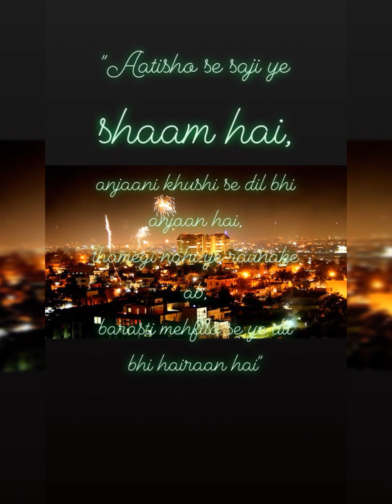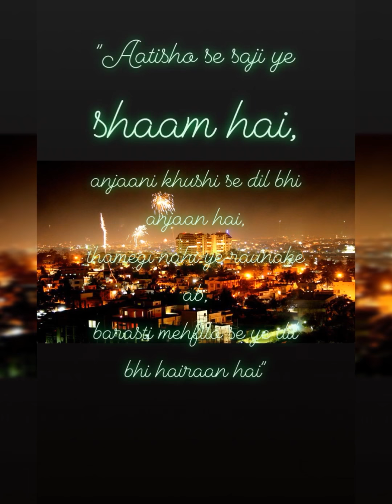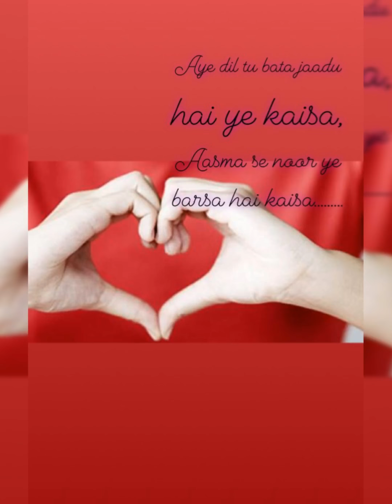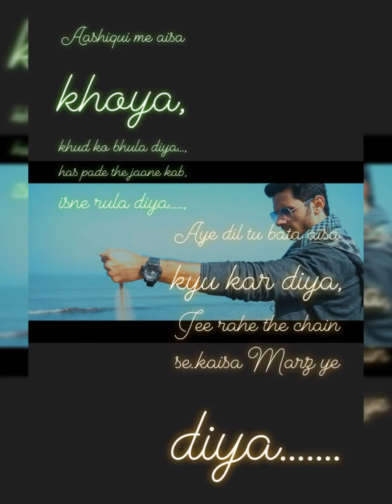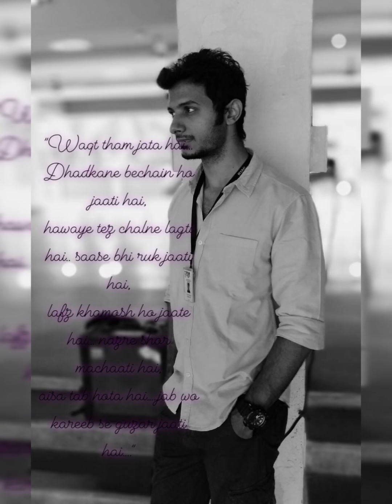Aye Dil | Pratik Upadhyay | Album- Dil waali baate | My own composition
Aye Dil is a song composed, sung and written by Pratik Upadhyay. It is the first song from the album "dil waali baate". Few more songs to come in future. Aye dil is a romatically sad song to be precise. because of its soothing music and relatable lyrics, this song can actually make you smile and cry at the same time. hope you all like it.

SONG- AYE DIL
SINGER- PRATIK UPADHYAY
COMPOSER- PRATIK UPADHYAY
GUITAR PLAYED BY- SIDDHARTH SRINIVASAN
ALBUM- DIL WAALI BAATE
DATE OF RELEASE- 29/AUGUST/2018